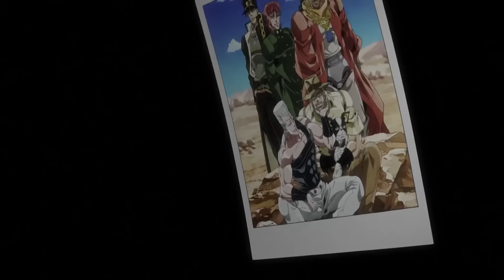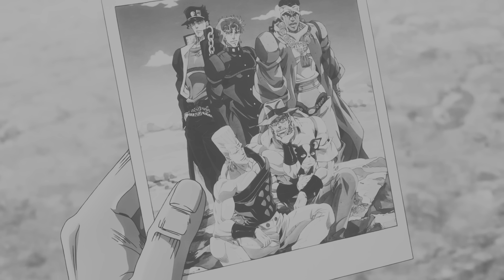The Tragedy of the Stardust Crusaders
What are we? Some kind of Crusaders of Stardust?
Drivers of Dreams? Fighters of Fantasy?
No, it's a Jojo's Bizarre Adventure.